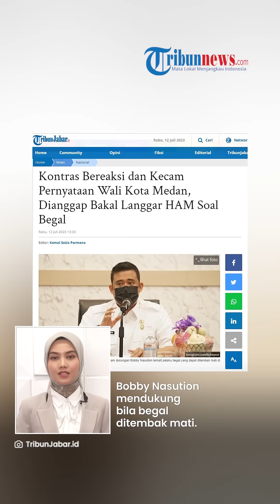Bobby Nasution Minta Polisi Langsung Dor Begal hingga Tewas, KontraS: Begal Juga Warga Negara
TRIBUN-VIDEO.COM - Wali Kota Medan, Muhammad Bobby Afif Nasution meminta aparat tegas menindak begal walaupun ditembak mati.

Namun Komisi untuk Orang Hilang dan Korban Tindak Kekerasan (KontraS) bereaksi, menilai pernyataan Bobby arogan dan mendesak Bobby minta maaf atas pernyataan tersebut.

KontraS menyebut, begal juga warga negara yang memperoleh proses hukum.

Bobby Nasution mendukung bila begal ditembak mati.

Dikutip Tribunnews.com, Rabu (12/7/2023), hal ini sontak mendapat reaksi dari KontraS.

KontraS mengecam pernyataan Bobby Nasution yang mendukung tembak mati begal.

KontraS menganggap pernyataan Bobby mengabaikan HAM dan dinilai mendukung polisi untuk sewenang-wenang.

KontraS menegaskan, sebagai kepala daerah yang memimpin warga sipil seharusnya berperan dalam melindungi dan mengayomi.

Menurut KontraS, sepantasnya Bobby bisa mendukung penegakan hukum sesuai perundang-undangan dan prinsip HAM.

Dalam konteks pelaku begal, Kontras menekankan mereka tetaplah warga negara yang wajib diperlakukan adil dalam proses hukum.

Aturan tersebut telah diatur dalam Peraturan Kapolri (Perkap) Nomor 8 Tahun 2009 tentang HAM.

(Tribun-Video.com/ TribunJabar.id)

Artikel ini telah tayang di TribunJabar.id dengan judul Kontras Bereaksi dan Kecam Pernyataan Wali Kota Medan, Dianggap Bakal Langgar HAM Soal Begal,

VP: Dimas